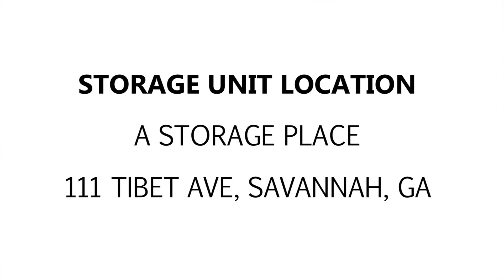A Storage Place Unit 115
Here's a pretty interesting unit. You can spot 2 folding tables, 3 fans, clothing articles, bags and more! What else do see in there? Bid now for your chance to win!

This Unit is Located At:
A Storage Place
111 Tibet Ave